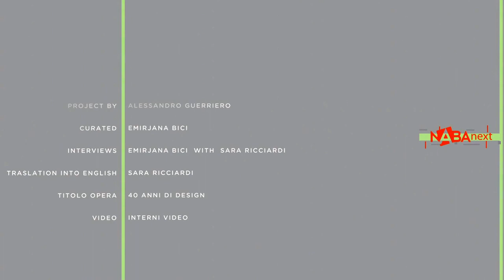Bruno Munari와의 인터뷰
Bruno Munari의 이야기를 들어보세요!

NABA와 이탈리아 TV 채널의 협업: 창의성, 젠더 폭력에 대항하다?

NABA와 이탈리아 투자사 SGR, 밀라노의 ‘지속 가능한’ 거리예술을 만들다

바이오 테크놀로지 행성?: 예술과 과학의 만남을 이야기하다

NABA 에 관한 문의 사항은 언제든 아래로 편히 연락 주시기 바랍니다. 감사합니다.

나바 한국 공식 사무소에 직접 방문하셔서,
나바 본부로부터 도착하는 최신 통계 자료 및 정보들을 확인하시고,
나바에 대한 체계적인 상담을 받으시길 권해 드립니다.